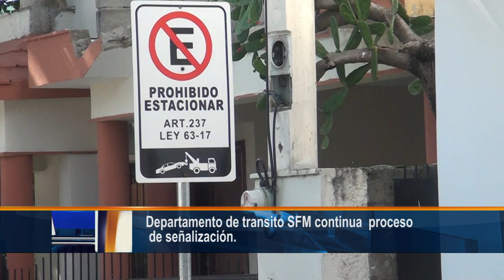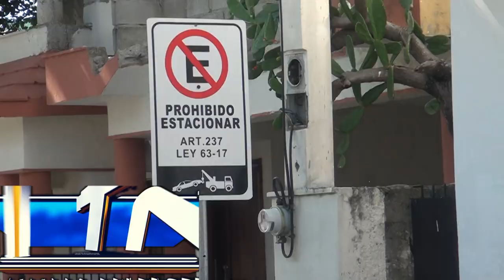Departamento de transito Ayuntamiento SFM continua proceso de señalización